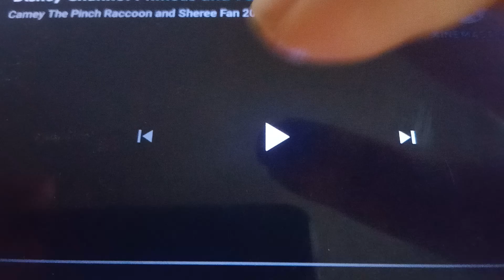Sponge-Toon 2010: Phineas and Ferb: The Beak Promo/Billy and Mandy Bumper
During The Grim Adventure of Billy and Mandy

NOW: The Grim Adventure of Billy and Mandy
THEN: The Grim Adventure of Billy and Mandy